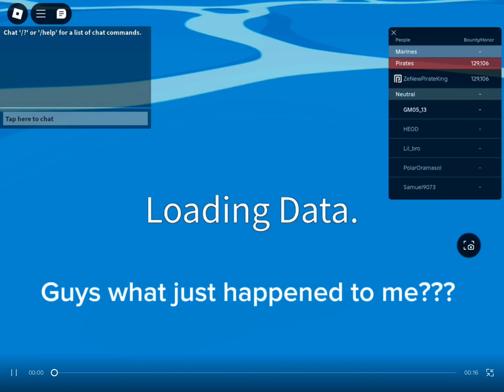Hello guys watch to see what happed this happen in bloxs fruit